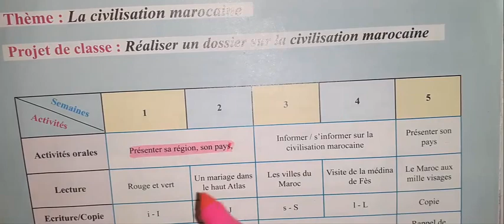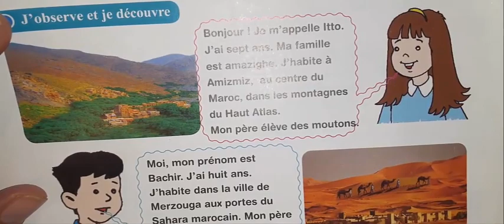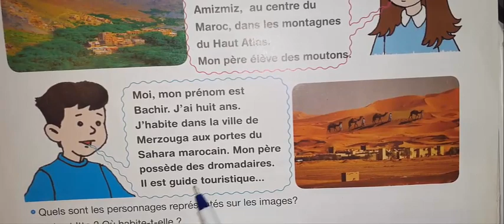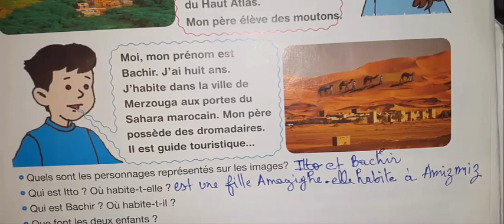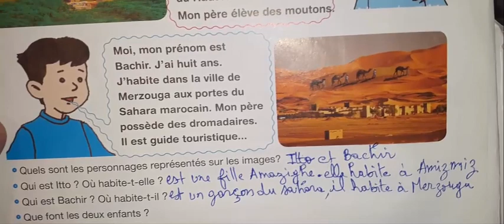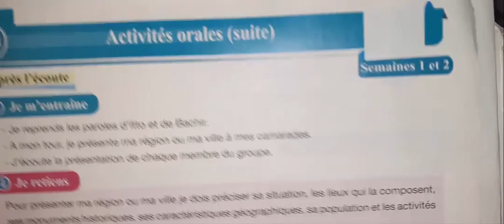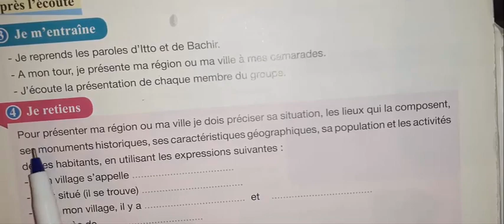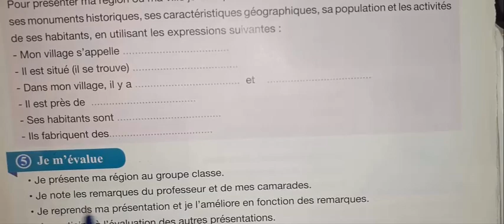pour communiquer 4AEP UD1 Activites Orales 1 présenter sa région 9 10